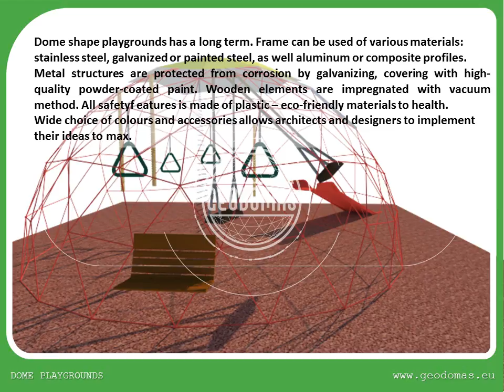CHILDREN PLAYGROUNDS (Geodesic dome) Kupolas | Kupolai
We design and manufacture complex of children playgrounds, depending on children’s, age groups we design individual elements of the site. Prepare installation drawings, provide with solutions for mounting elements of the site.

-All playground facilities are safe – the design meets the EN1176 standard.
-All products for public use meets the EN1176-1-7 standards.
-All products has the warranty for 24 months.
-We sell spare parts and accessories.

Dome shape playgrounds has a long term. Frame can be used of various materials:
- Stainless steel, galvanized or painted steel, as well aluminum or composite profiles.
- Metal structures are protected from corrosion by galvanizing, covering with high-quality powder-coated paint. Wooden elements are impregnated with vacuum method. All safetyf eatures is made of plastic – eco-friendly materials to health.